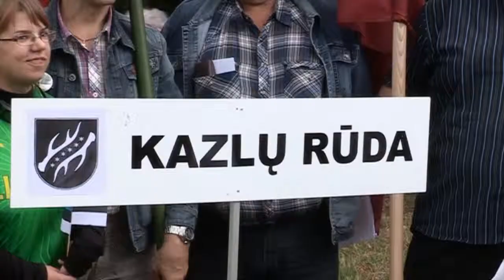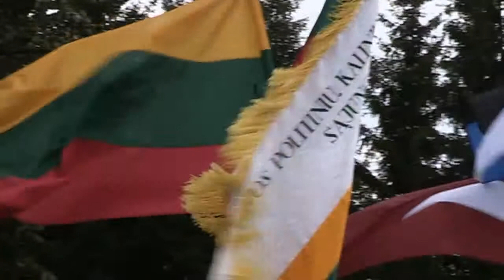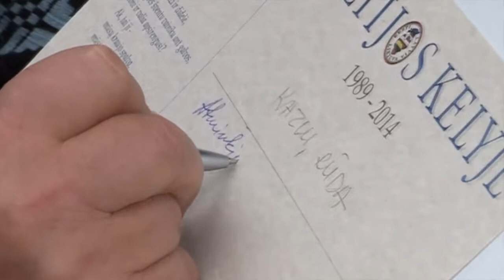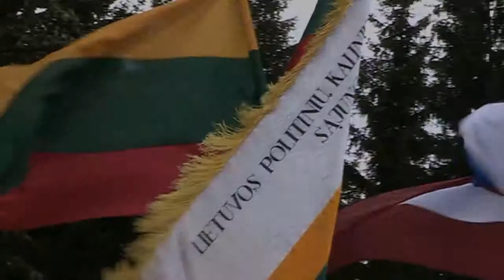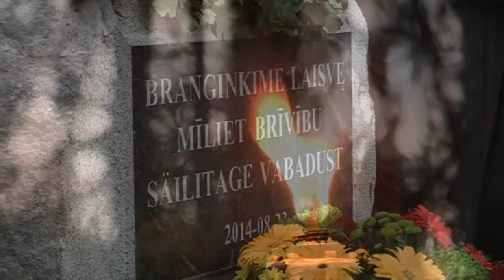Baltijos kelio 25 metų jubiliejus (35min)